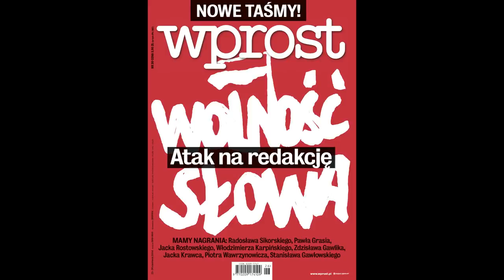Cygara dla Tuska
Cała ambasada na Kubie dwoi się i troi, żeby zdobyć najlepsze cygara dla Tuska -- odpowiada szef dyplomacji Radosław Sikorski byłemu wicepremierowi .

Konferencja prasowa Rząd szuka pieniędzy na cygara dla Tuska? Wyprzedaż PKP Cargo z udziałem Andrzeja Adamczyka i Kazimierza Smolińskiego.

TELEWIZJA GROT - TAŚMY WPROST - AFERA PODSŁUCHOWA Nielegalnie nagrana rozmowa Radosława Sikorskiego z Janem V. Rostowskim - CYGARA, .